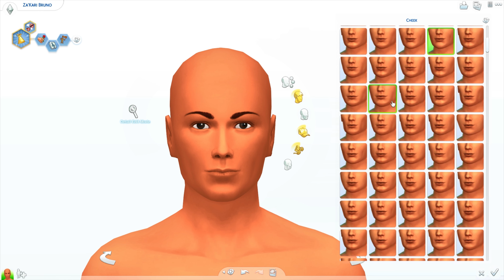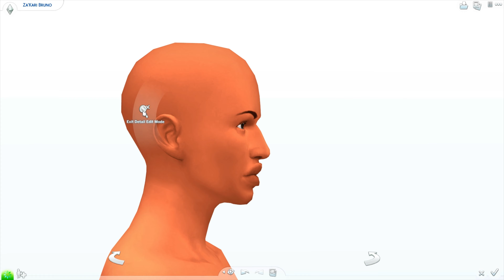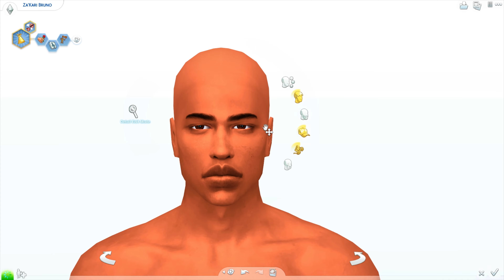Sims 4 CAS MALE CC FOLDER PART 4 + Sim Download!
Sims 4 CAS MALE CC  FOLDER + Sim Download!

Hey guys first off thanks for clicking on this video it means a lot to me. Here i created another handsome male sim for yall, you can download him and play with him in your game, make up interesting story lines! i also linked his CC.

Follow me on origin:
Bisstaylor